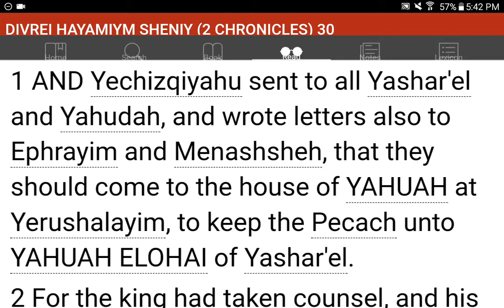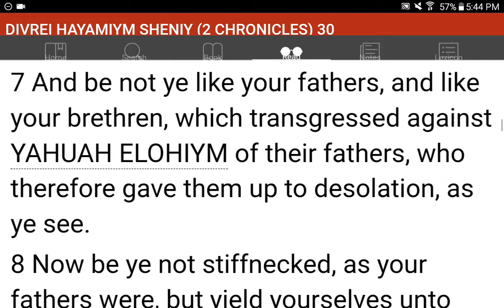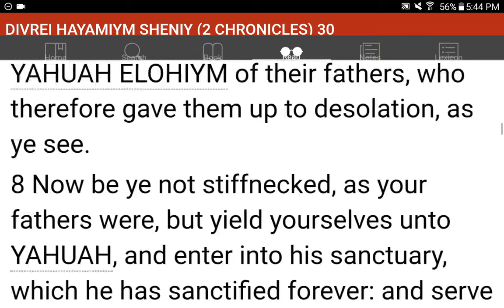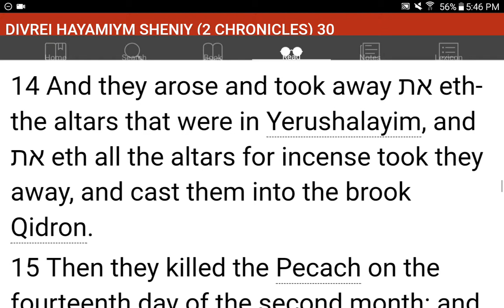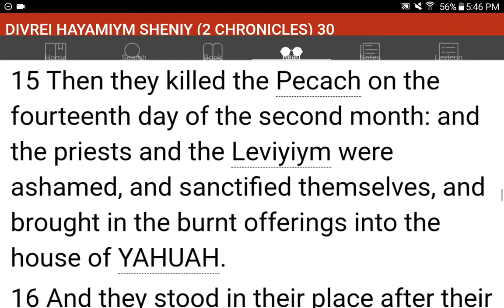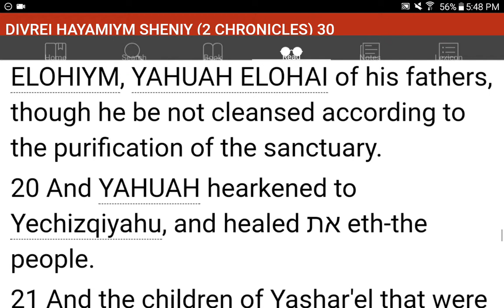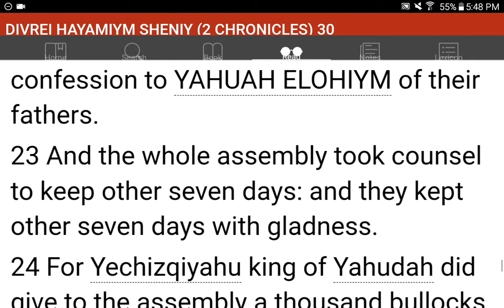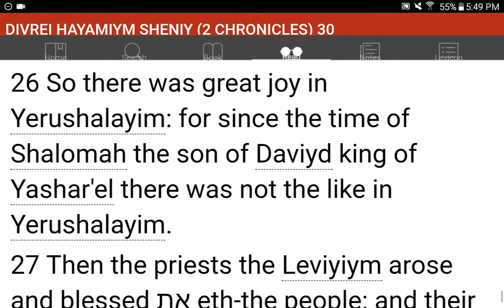💜h?™ "What's the MOST HELPFUL & SIMPLEST WAY that WORKS?"™ GIVE 1P/Month NOW! GCash